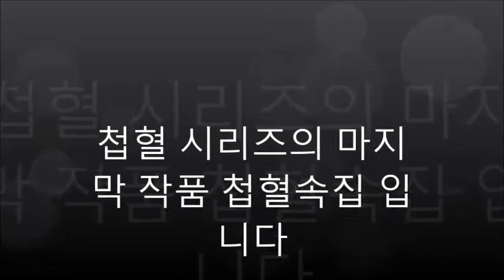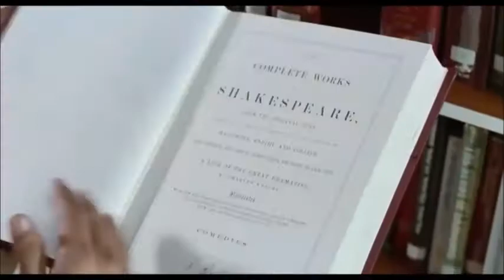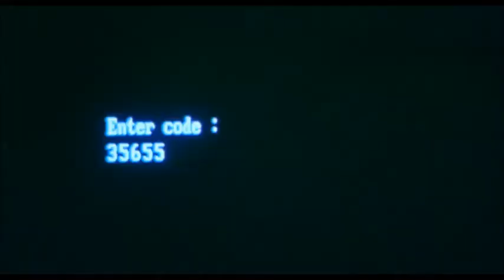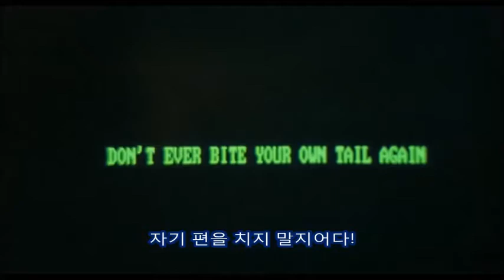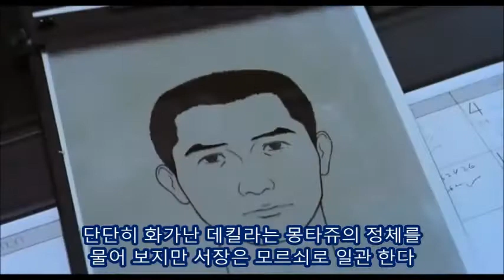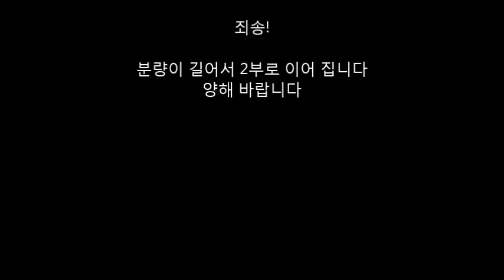첩혈속집 Hard boiled part 1